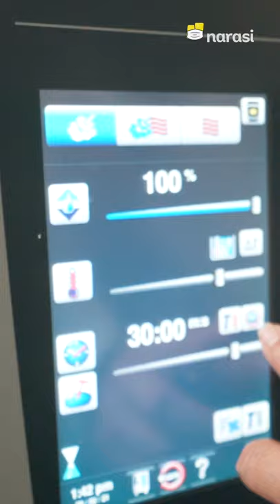Masakan Ndeso ala Chef Ragil | Life Ingredients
Pernah masak gadon daging, tapi nggak sempurna? Merasa kurang ini, kurang itu?
Nih Chef Ragil (@dapuragil) bakal bagiin tips and trik rahasia supaya gadon daging yang dimasak bisa sempurna baik rasa maupun penampilannya.

Tonton Life Ingredients eps. [Chef Ragil: Pengusaha Sukses Harus Pernah Ditipu Orang] hanya di YouTube Narasi atau klik

(Narasi)